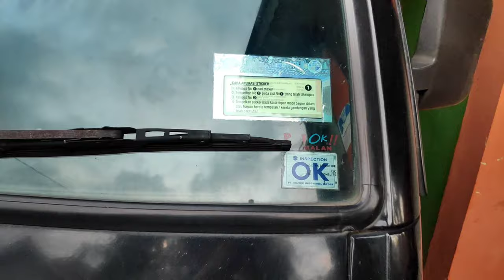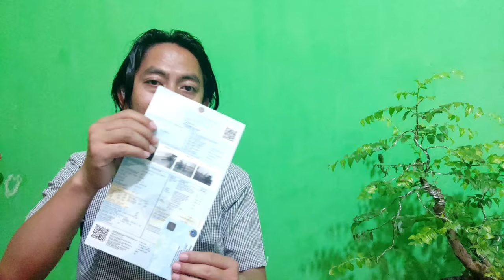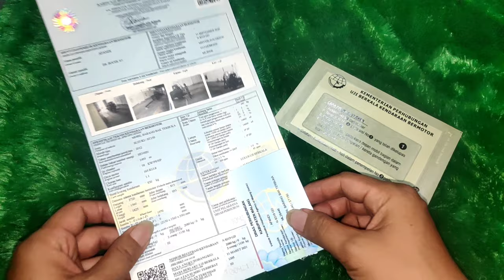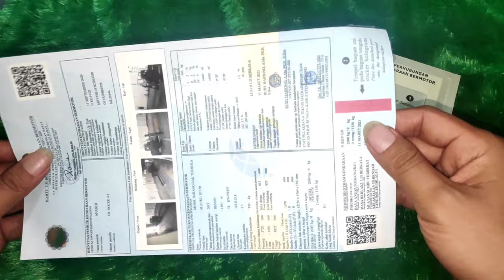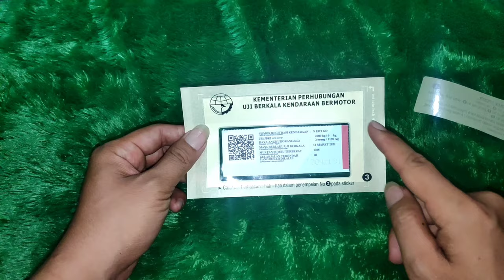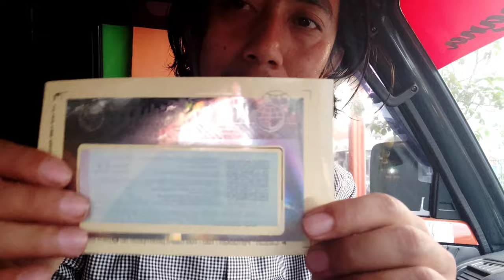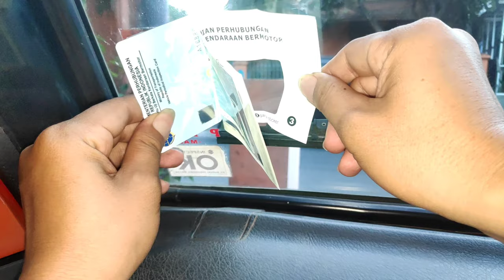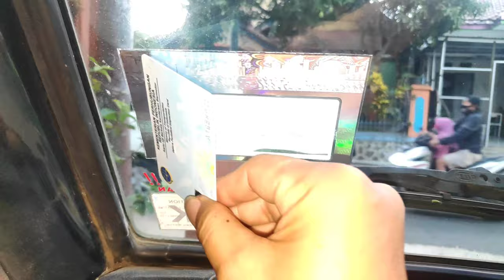Tips Mudah cara pasang stiker kir Uji Kir di Kaca depan mobil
Cara pasang stiker uji kir atau stiker uji kir atau pasang stiker uji kir
dimana Tips Mudah cara pasang stiker kir Uji Kir di Kaca depan mobil
diersembahkan di Kir kiran malang oleh info dishub terbaru
dishub yang dimaksud adalah dishub jawa timur
tepatnya dishub malang yaitu dishub kab malang,dishub kota malang & dishub batu
dimana telah diciptakan smart card uji kir atau smart card uji kelayakan kendaraan
cara pasang stiker kaca atau cara pasang stiker kir mobil ini ada tekniknya
dimana cara nempelin stiker kir mobil atau cara nempelin stiker uji kir
dipraktekkan oleh youtuber dasyat yang tayang di Otosanz tv dan Truk Spektakuler